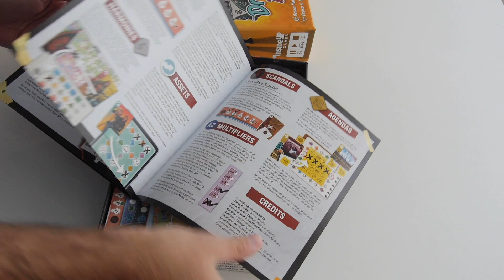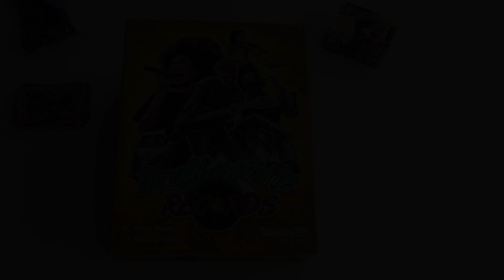DRAFT & WRITE RECORDS | Unboxing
Tens o que é preciso para atingir o grande momento? Conseguirás levar a tua banda até os maiores palcos do mundo?
Escolha o seu vocalista, músicos, produção e equipa de bastidores. Organize-os da maneira mais harmoniosa para desbloquear mais fãs, dinheiro e oportunidades, tentando dar os mais incríveis shows.
Pensado para 1 a 6 jogadores, tem autoria do português Bruno Maciel.